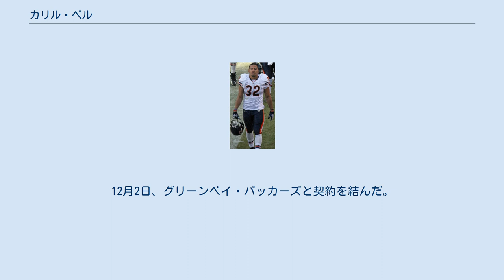カリル・ベル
カリル・ベル（Kahlil Bell 1986年12月10日- ）はカリフォルニア州サンタローザ出身の元アメリカンフットボール選手。
NFLのシカゴ・ベアーズ、ニューヨーク・ジェッツ、グリーンベイ・パッカーズに所属していた。
現役時代のポジションはランニングバック。
 高校時代はランニングバック及びディフェンシブバックとしてプレーした。
UCLAに入学、2005年には、第3テイルバック及びリターナーを務めた。
2006年には、足首の怪我のため、7試合の出場にとどまった。
2007年には、わずか8試合の出場ながら、142回のキャリーでチームトップの795ヤード（平均5.6ヤード）、5TDをあげた。
この年のスタンフォード大学戦では195ヤードを走った。
2008年には先発9試合を含む10試合に出場、7TDをあげた。
 2009年4月27日、ドラフト外フリーエージェントでミネソタ・バイキングスと契約したが、8月16日にウェーバーされた。
同年9月16日、シカゴ・ベアーズとプラクティス・スクワッドとして契約、11月20日に故障者リスト入りするギャレット・ウルフと入れ替えで、アクティブロースター入りした。
11月22日のフィラデルフィア・イーグルスとのサンデーナイトフットボールでNFLデビュー、その試合の最初のキャリーで72ヤードを獲得、これは近代NFLにおける記録であった。
 2011年12月18日のシアトル・シーホークス戦でNFL初TDをあげた。
マット・フォーテイ、マリオン・バーバーが故障した後、第16週のグリーンベイ・パッカーズ戦、第17週のミネソタ・バイキングス戦ではアーマンド・アレンとの争いに勝ち、先発出場した。
パッカーズ戦では23回のランで123ヤード、4回のレシーブで38ヤードを獲得、控えQBのジョシュ・マカウンと共にその試合のオフェンスで400ヤード以上を獲得した。
 シーズン終了後、制限付きフリーエージェントとなった彼は、2012年4月、ベアーズと1年126万ドルの契約を結んだ。
同年8月に70万ドルへのサラリーカットを拒否し、8月23日にウェーバーされた。
その後第2週のグリーンベイ・パッカーズ戦でフォーテイが負傷したことから、9月15日再契約を果たした。
その後ベアーズがタイトエンドのブロディ・エルドリッジを獲得した際にチームから解雇され。
11月13日にビラル・パウエル、ジョー・マクナイトが負傷中のニューヨーク・ジェッツと契約を結んだが、12月11日、ワイドレシーバーの補強を必要としたジェッツがブレイロン・エドワーズを獲得する際、解雇された。
12月18日、故障者リスト入りしたマイケル・ブッシュの代わりにシカゴ・ベアーズに復帰した。
 2012年シーズン終了後、フリーエージェントとなっていたが、2013年8月11日、足を骨折したジョン・グリフィンの代わりにニューヨーク・ジェッツと契約を結んだが、9月1日に解雇された。
12月2日、グリーンベイ・パッカーズと契約を結んだ。